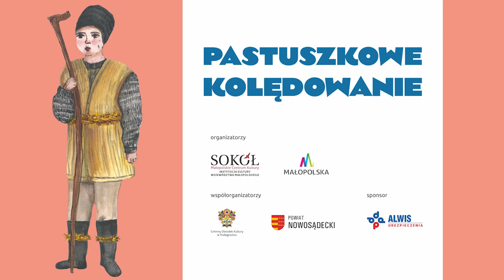Z TURONIEM z Sadku-Kostrzy | PASTUSZKOWE KOLĘDOWANIE 2023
Występ zdobywców nagrody głównej w kategorii młodzieżowej, podczas 26. Ogólnopolskich Spotkań Dziecięcych i Młodzieżowych Grup Kolędniczych PASTUSZKOWE KOLĘDOWANIE, które odbyły się  w dniach 28 - 29 stycznia 2023 roku w Gminnym Ośrodku Kultury w Podegrodziu.